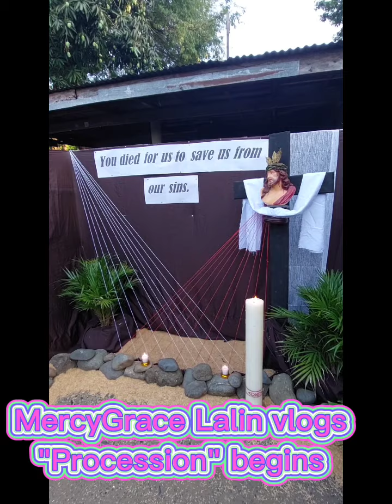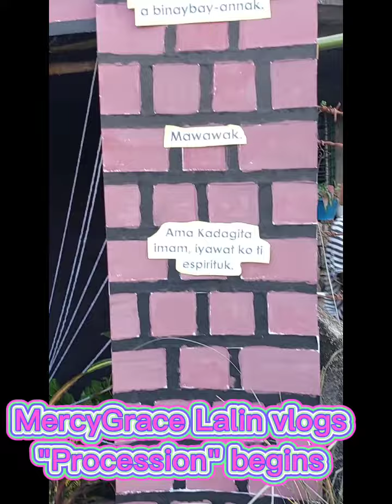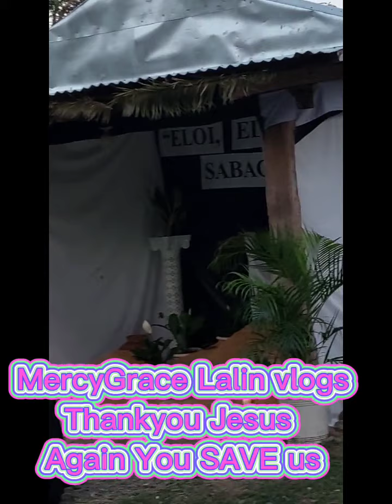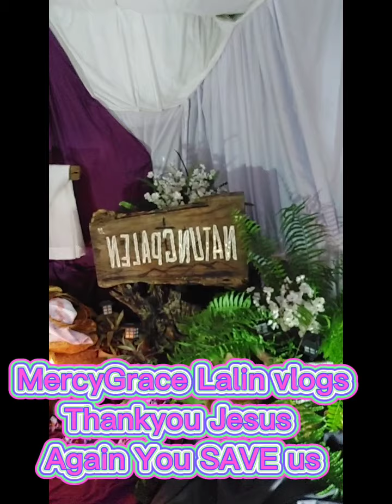HOLY FRIDAY Procession in the VILLAGE//San Antonio Bangued ABRA